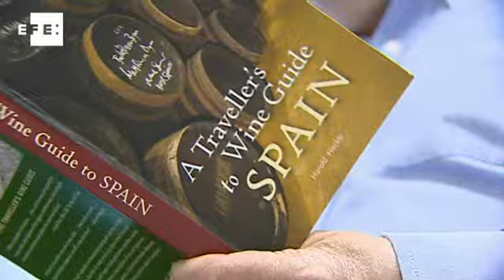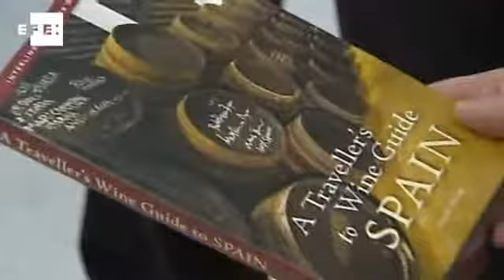The fascinating world of Spanish wine.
Madrid, 21 Feb (EFE).- With over 1.2 billion hectares of vineyards, the Spanish wine industry is one of the most important in the world. With such variety across the length and breadth of the country, English journalist and author Harold Heckle has written 'A Traveller's Wine Guide to Spain' to offer tourists advice on wineries to visit, where to sleep and what to eat.